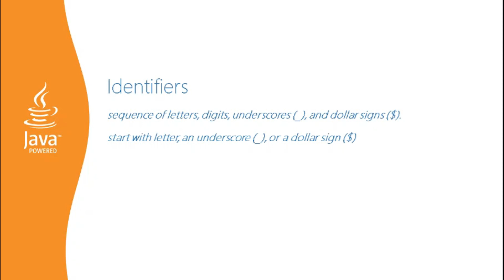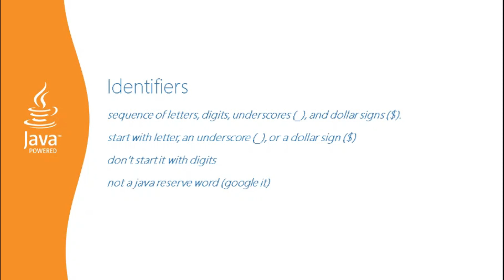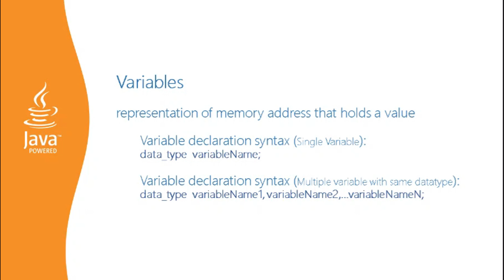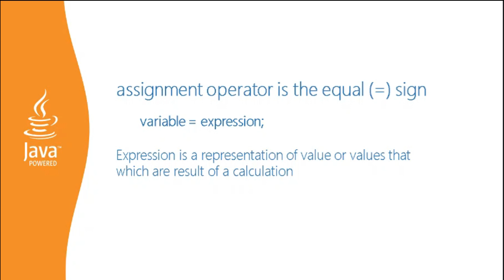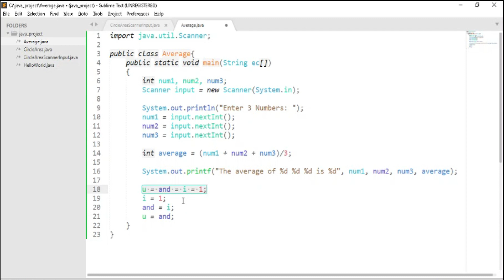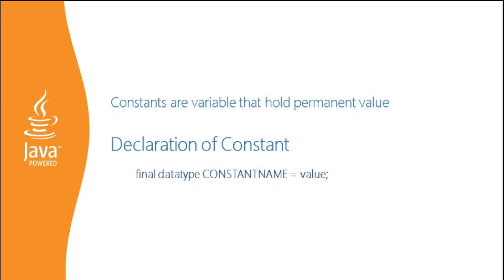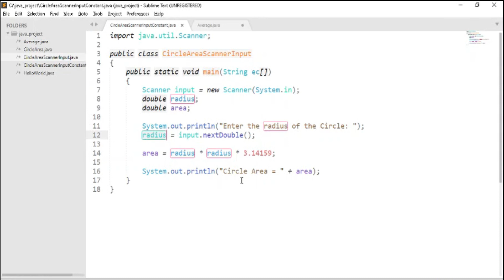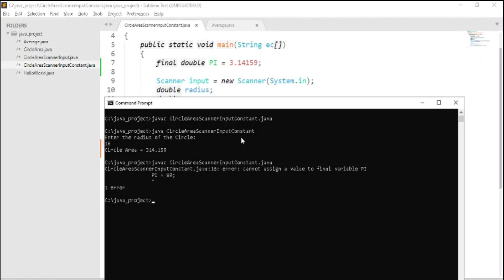Java Programming[3 ] Variables and Constants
In this video you learn about identifiers, variables, and constants.